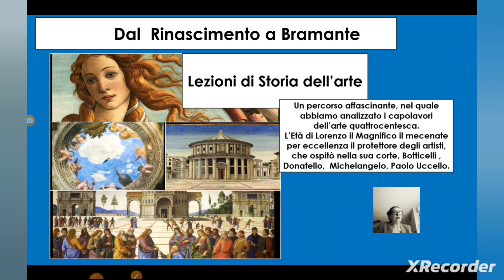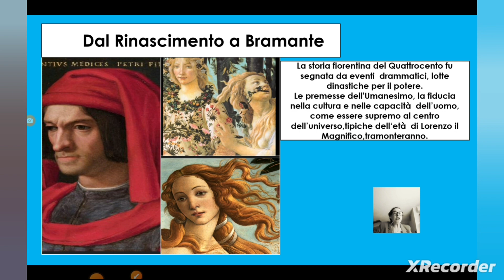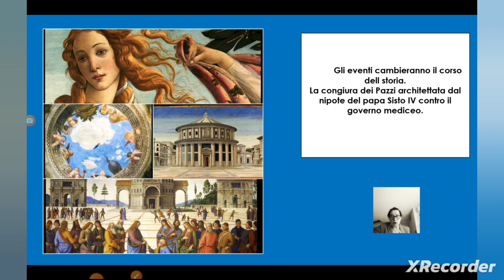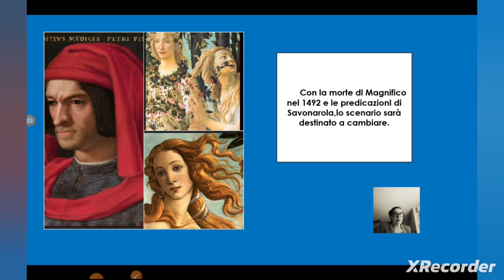Lezioni di Storia dell'arte - nuovo video di presentazione al canale